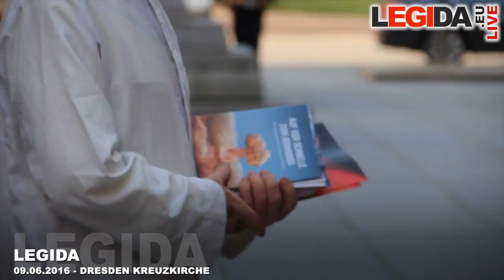LEGIDA 09.06.2016 - BILDERBERGER DRESDEN - DRESDEN KREUZKIRCHE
So, jetzt ist es dokumentiert: Alles nur scheinheilige Islam-Taquiyya - der sächsische Chef der Ahmadiyya-Sekte entlarvt sich: "HALT DEINE FRESSE!"